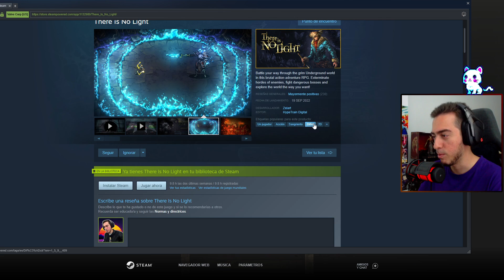La pelirroja | There is No Light #4 | gameplay en español